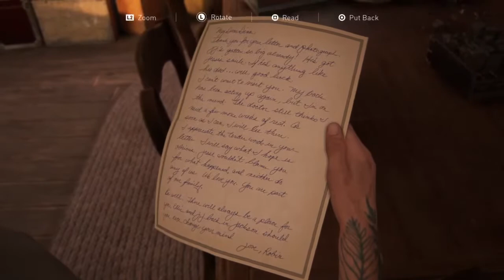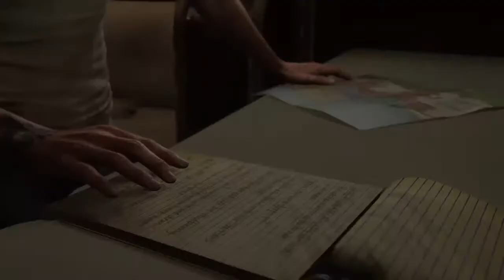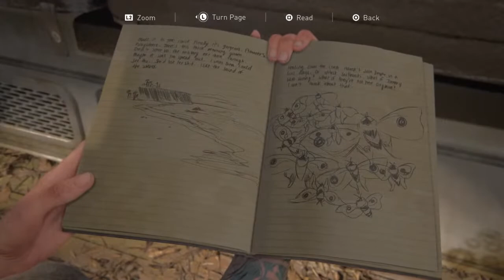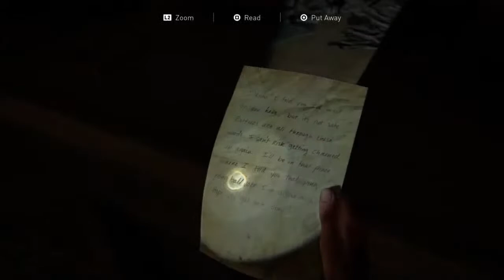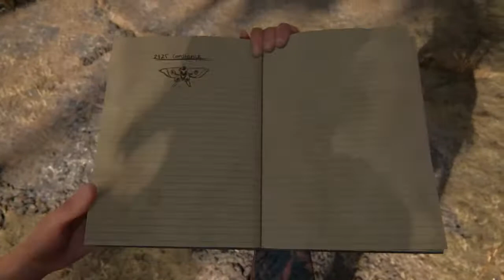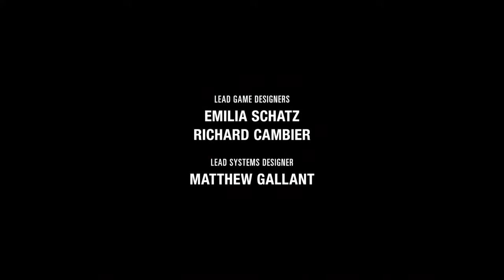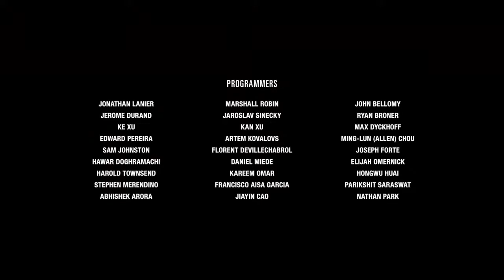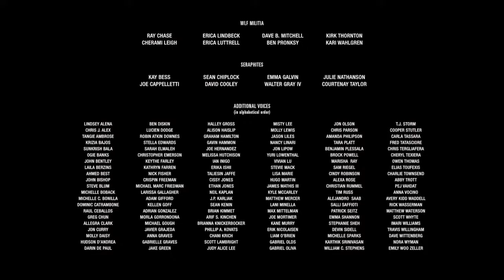The Last of Us 2 Part 17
Just your average gamer doing the basic gaming stuff.